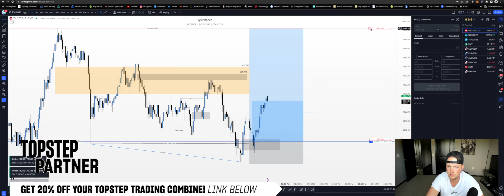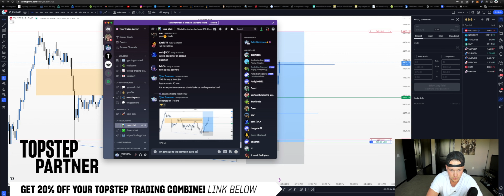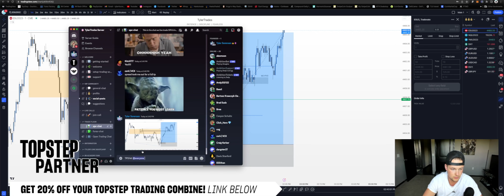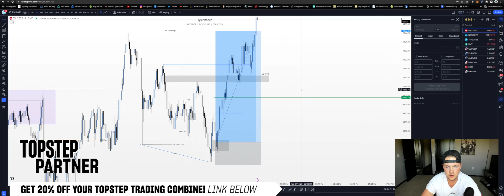July 11, 2023 PM Session (All Targets hit on ES)